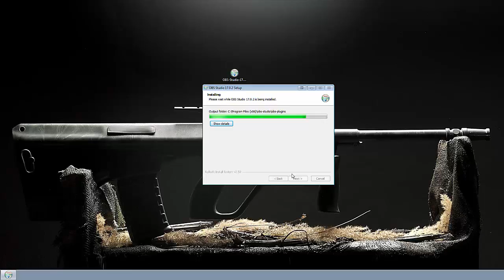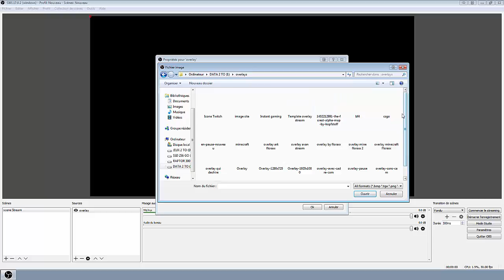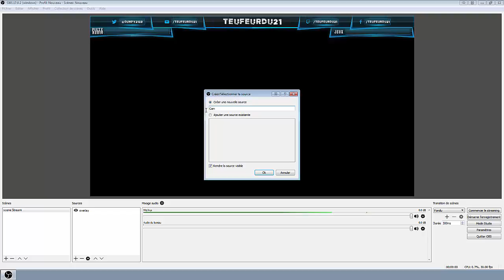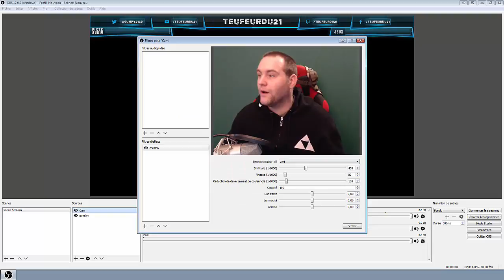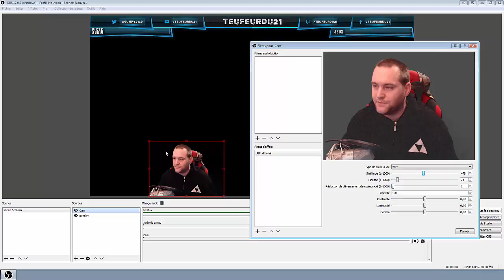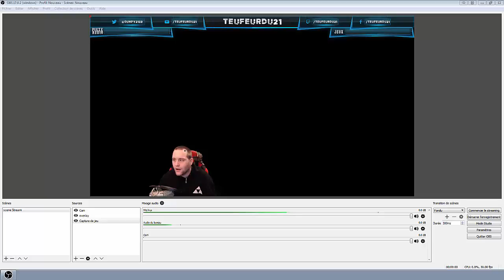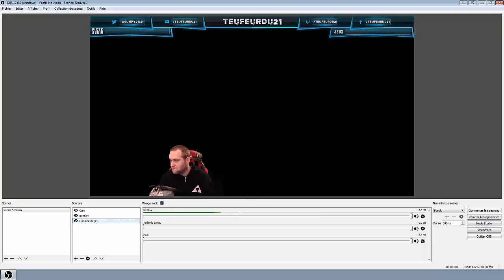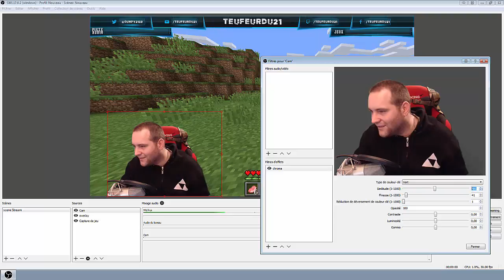[TUTOS] OBS STUDIO #1 Installation , Scènes & Chroma key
Déroule moi !!
Yo !!

Alors on reprend depuis le début!!! On installe , on met un overlay et on ajoute le chroma key pour la cam.

Bonne Vidéo !